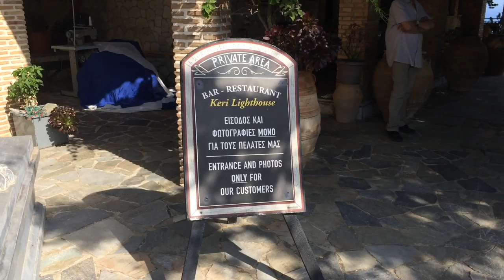Photographic journey Zakynthos, Greece 2019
Summer is up and all we can do is to look back at the memories. This is our fourth visit to this beautiful Greek Island and we thought we had seen all the golden spots by now. But not! This Island never seem to stop deliver beautiful sceneries.

Highly recommended 👍👍👍👍👍